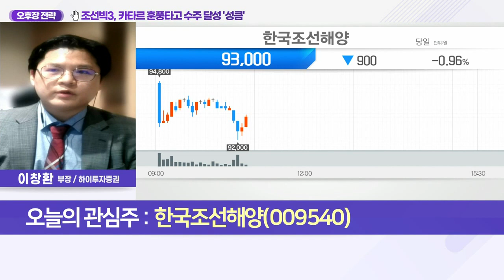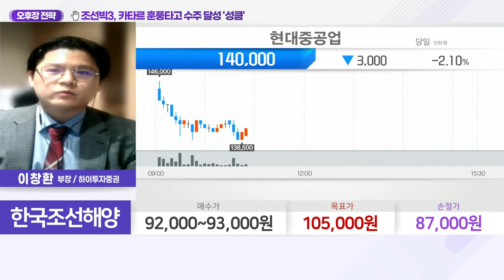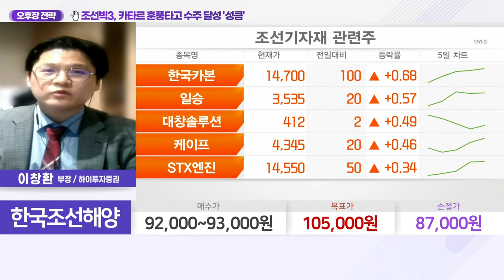한국조선해양(009540)... 조선빅3, 카타르 훈풍타고 수주 달성 ' 성큼'_오후장 전략 (20220701)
Q. 조선업, 카타르 프로젝트 효자 노릇… 투자 전망은?
- 국내 조선 빅3, 상반기 올해 수주 목표 75% 달성
- 상반기 수주 호조세, 컨테이너선·LNG운반선 수요 영향
- 상반기 LNG선 수주, 카타르 프로젝트 본계약 포함
- 하반기, 카타르發 LNG선 대량 발주·수주 목표 초과 달성 전망
- 신조선가지수 160.08 상승세 지속… 조선업 긍정 영향

- 현대重 등 주요 종속회사 보유
- 유동자금 보유분 충분
- 올 상반기 수주 목표 82% 달성
- 친환경 선박 발주 확대 수혜 전망
- 필리핀發 경비함 6척 수주
- 올해 수주 목표 초과 달성 가능성 확대